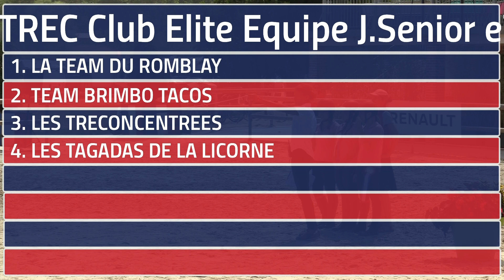Remise des Prix GOF 2019 - TREC Club Elite Equipe Jeune Senior et moins